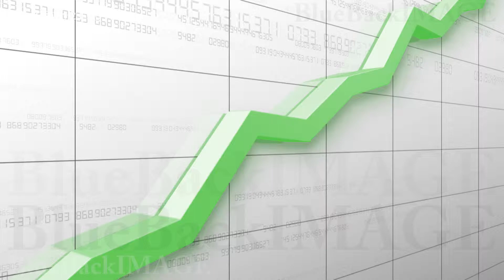Stock Footage Business Economy Data Graph Chart Bar Growth Success Graph 2 EOg HD